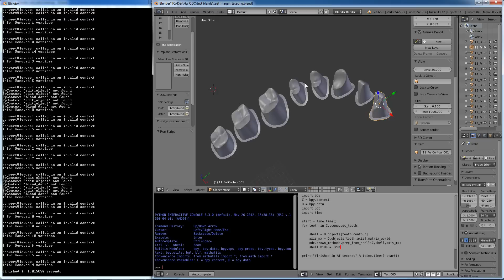Custom Abutments and Prep from Crown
Initial workup.  Happens in %20 less time when not video recording.  About 0.1 seconds per unit.  A result of lots of hard work, optimization of existing code etc.  Sorry for any pie menu people hanging around, I've had this video for a while, just needed to post it.